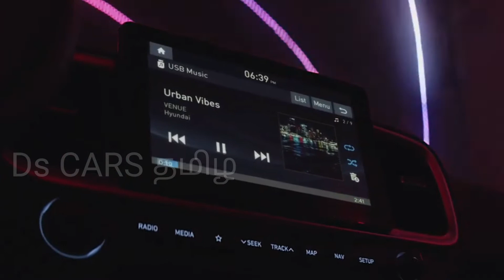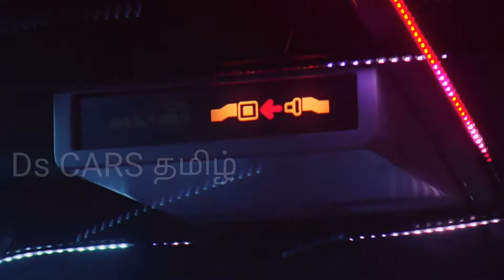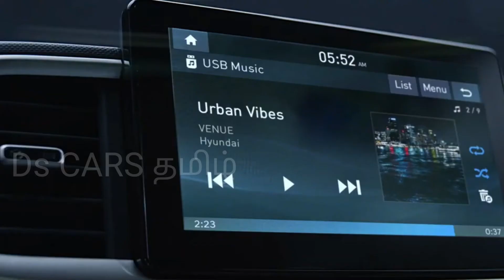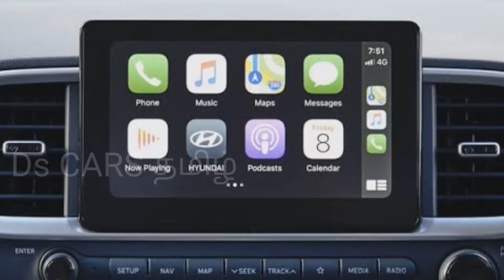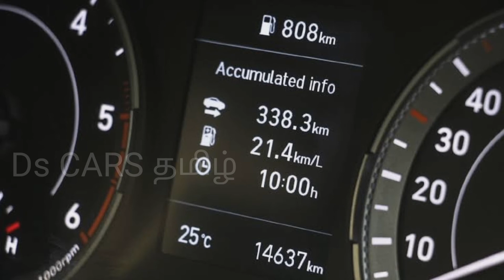2020 Hyundai Venue | positives & Negatives | DETAILED REVIEW |IN TAMIL| Ds CARS தமிழ்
Hi
             WELCOME To Ds CARS தமிழ்

         2020 HYUNDAI VENUE |POSITIVES &NEGATIVES |DETAILED REVIEW IN TAMIL| Ds CARS தமிழ்

Ds CARS தமிழ்